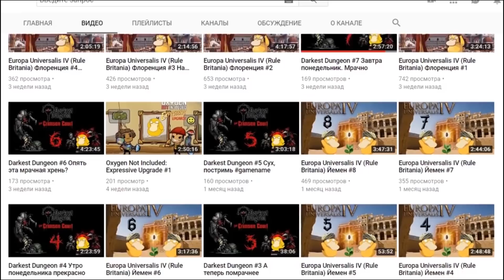СТОПКА СОЛНЕЧНЫХ БАТАРЕЙ! |23| Oxygen Not Included: Expressive Upgrade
Суть Oxygen Not Included заключается в строительстве своей колонии расположенной в глубинах астероида. Oxygen Not Included сделана в вертикально-двумерном исполнение и изобилует задорным юмором. Для того чтобы колония жила и развивалась необходимо добывать как основные ресурсы, так и создавать хорошо продуманные конструкции способные обеспечивать жизнеспособность ваших подопечных. Прохождение Oxygen Not Included обещает быть интересным!

Кошельки Webmoney для желающих помочь развитию канала:
Рубли:
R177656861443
Доллары:
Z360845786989